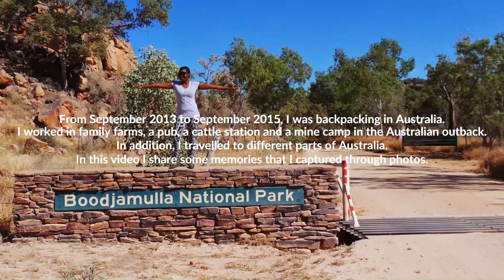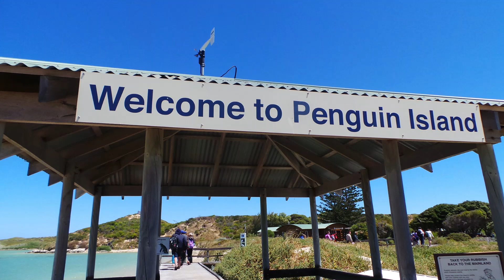Penguin Island and Sea Lion and Wild Dolphin Spotting Feb 2015